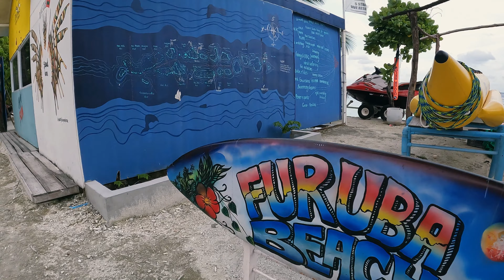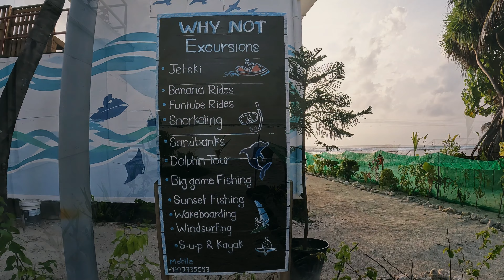🇲🇻 - Quick Tour - The Maldives - Hulhumale Part 2